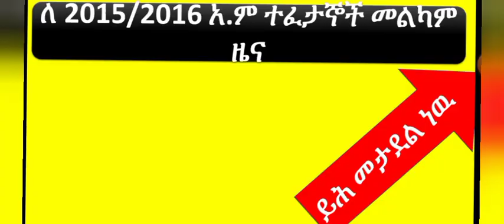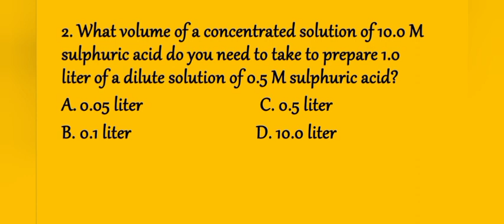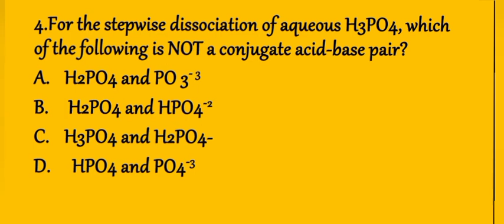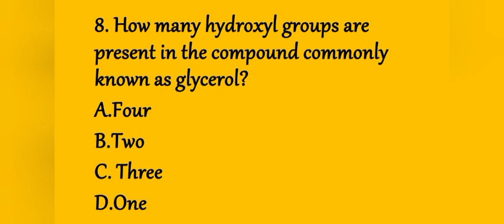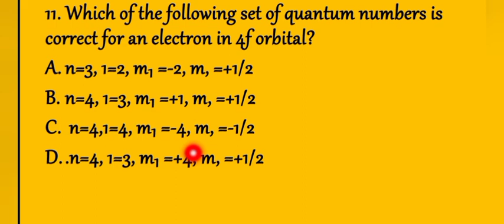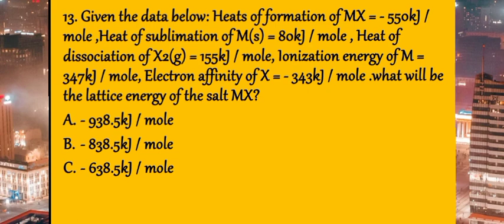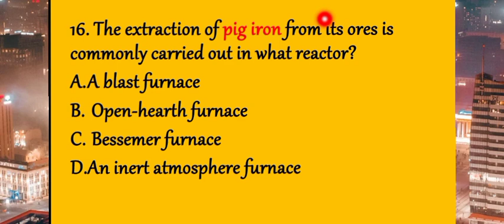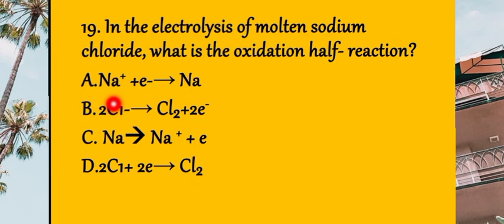chemistry second round Entrance exam answer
Join our growing community for new videos two or more per week#Educatio#online_education#degree# department#It_technology#Educational_website#It tech#Trading_tech#Tech_news#Tech_new_sites#Today_tech_news#Tech_news 2022#Latest tech#Mobile_tech_news#Big_tech_news#Best_tech_news#Website_tech#Top_news tech#Technology#Tech_business_news#Tech_news_today#Tech_recent#Health_insurance teach#Education#Education_news#online_degree#degree#Donate#weight_loss#physical_education#discovery_education#home_depot#school#pe#university# doe#education_portal#deep_learning#education_quotes#importance_of_education#higher_education#school_education#education _games#public_school#secretary_of_education#distance_educations#it_tech#how_to_solve#tech_recent#education_news#test_portal#it_technology#